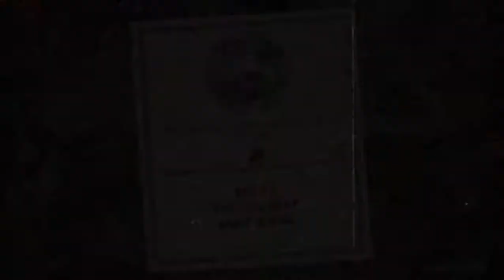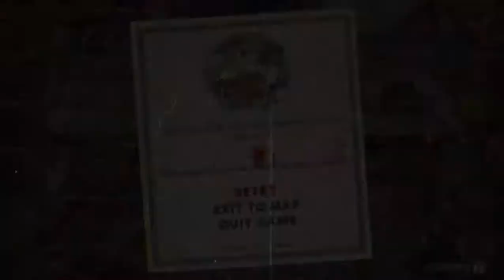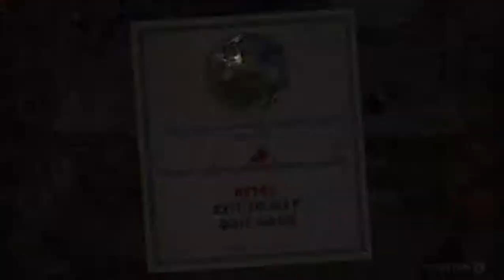LET'S PLAY Cuphead, Murine Corps Part 75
Cuphead Game PLAY just started playing this awful thing i KNOW I'm a really bad gamer and i struggled a lot in this GAME! but if you like my let's play PLEASE consider LIKING the video and